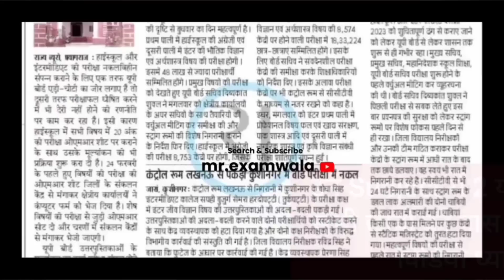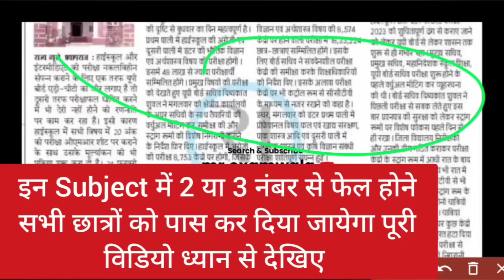Board copy checking video| board ki copy kaise check hoti hai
Board copy checking video| board exam ki copy kaise check hoti hai| board exam copy checking

Board exam ki copy kaise check hoti hai aur board exam ki copy check karne me teacher kya dekh kar number dete hain, 2023 ki board exam ki copy kaise check hogi, iski puri jankari is board copy checking live video me di gai hai.
board exam ki copy kaise check hoti hai video
board exam ki copy kaise check hoti hai live video
board copy checking video 2023
board exam copy checking
board exam copy checking 2023
board exam copy checking live video
board mein copy kaise check hoti hai 2023
2023 board exam me copy kaise check hogi
12th board ki copy kaise check hota hai
10th board ki copy kaise check hota hai
12th board exam ki copy kaise check hota hai
10th board exam ki copy kaise check hota hai
12th ki copy kaise check hoti hai
10th ki copy kaise check hoti hai
board exam 2023 copy kaise check hogi
board mein copy kaise check hota hai
board me copy kaise check hota hai
board me copy kaise check hota hai 2023
board mein copy kaise check hota hai 2023